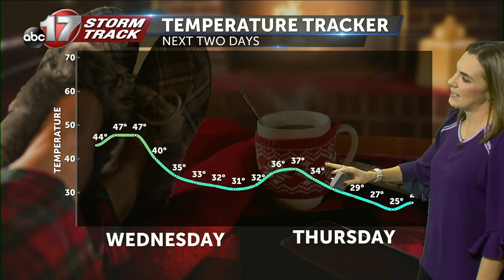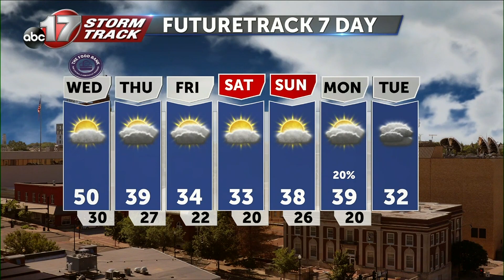Tuesday December 13 Evening Weather Video